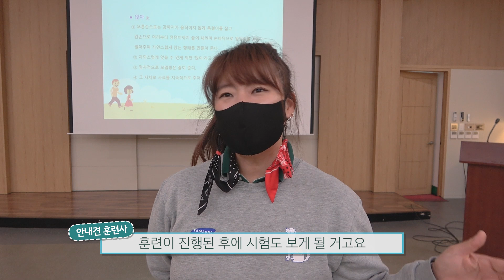새로운 가족을 만난 예비안내견 5남매!? | 예비안내견 성장기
퍼피워커 자원봉사자 분들과 1년을 함께 할 강쥐들!
예비안내견들의 퍼피워커 위탁식 현장을 소개합니다~

* 본 영상은 '마포의 서체' 폰트를 활용했습니다.
- Mapo꽃섬 / Mapo다카포 / Mapo당인리발전소 / Mapo배낭여행 / Mapo한아름